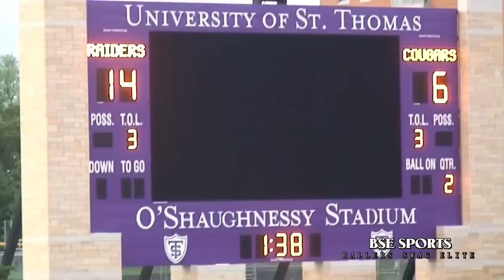Cretin Derham Hall Football Season Debut vs Lakeville South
Cretin Derham Hall is full of division one talent! They are young, but very good defensively. The defense is led by Zachary Panek and James Jackson. The talent duo combined for 15 tackles and 3 sacks. Then throw in Muhammad Moses and you get a defensive core that is one of the top in the state! Remember to check us out at Myrecruitez.com and check out Myfuture Play Profile system! Get on College coaches radar! Results Guaranteed!